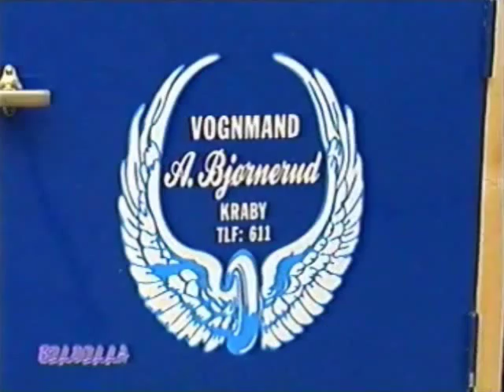Chevrolet truck 1926 C Cab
Chevrolet truck 1926 In Norway